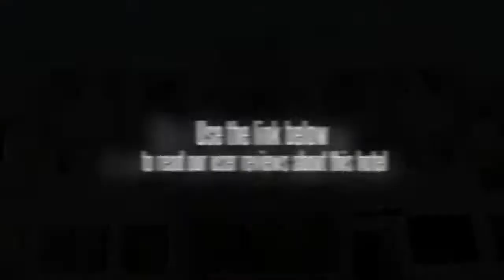Compact Panache Hotel Bangalore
The Compact Panache Hotel Bangalore offers a tour desk and a fitness centre as well as a concierge, a 24 hour reception and a dry cleaning service.

Karnataka Golf Association is within driving distance of the Compact Panache Hotel Bangalore. Bengaluru International Airport (BLR) is a 60 minute drive from the hotel. HAL Aerospace Museum and Vydehi Institute of Medical Sciences and Research Centre are under 10 minutes away by car.